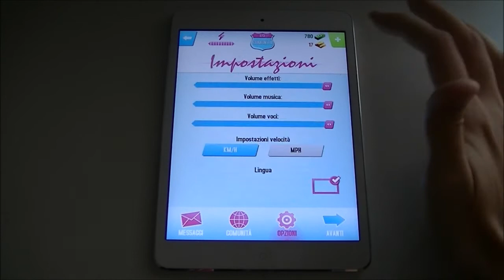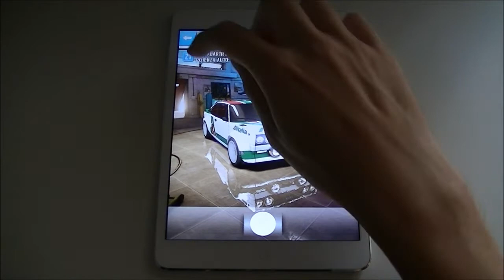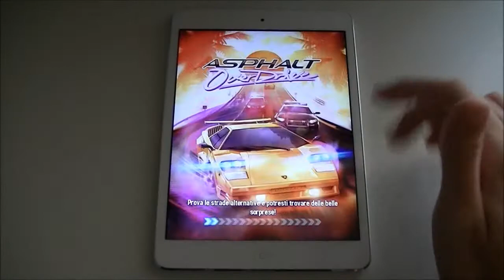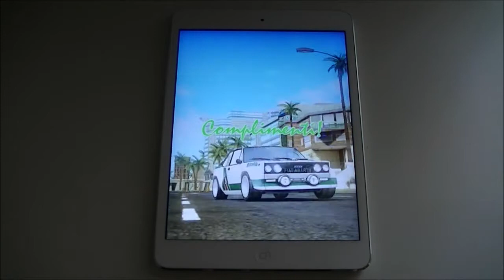Asphalt Overdrive - Gameplay ITA - Corse per le strade della città